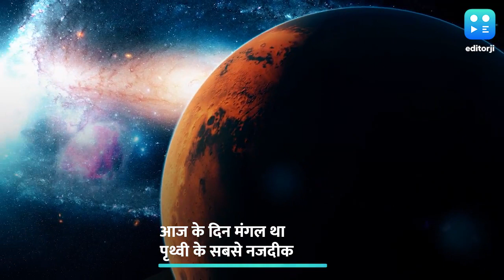On This Day: 84 साल पहले जेट इंजन विमान ने भरी थी पहली उड़ान, जानें आज का इतिहास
इतिहास के पन्नों में 27 अगस्त को कौन सी बड़ी घटनाएं घटी थीं? आज का दिन क्यों है खास? जानिए, आज के दिन का इतिहास.